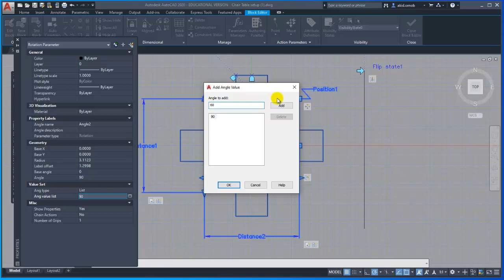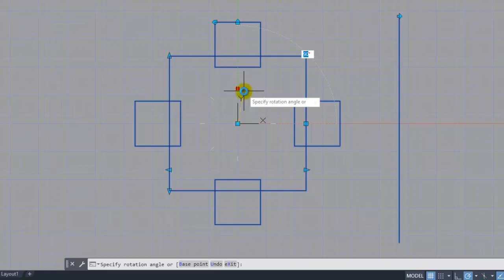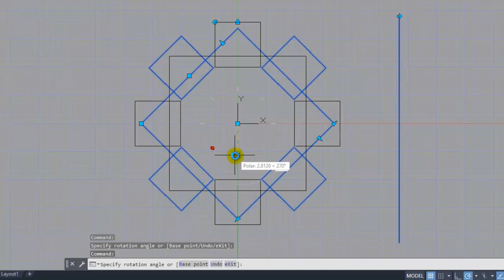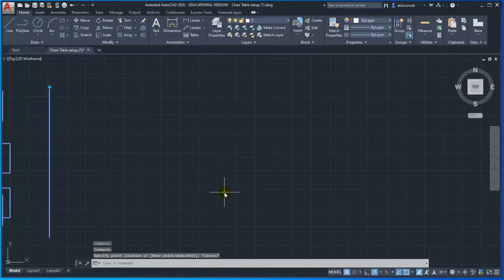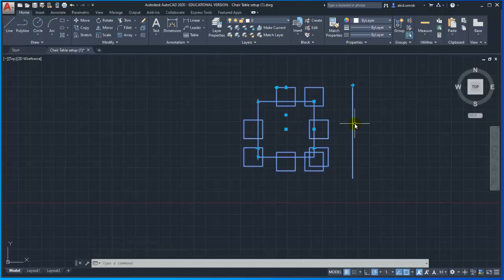AutoCAD 2020 2D dynamic blocks tutorial 5 - properties palette, insert block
This is the final tutorial on dynamic blocks. The tutorial covers using properties palettes to modify parameter value sets, and inserting blocks in drawings.